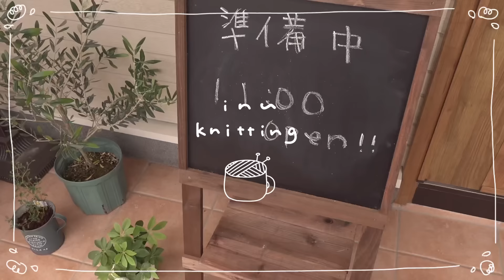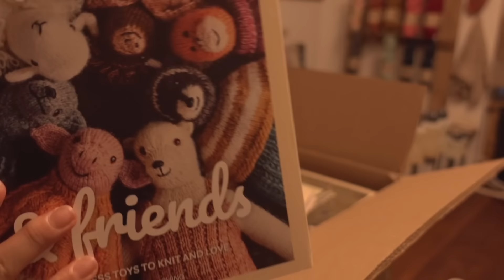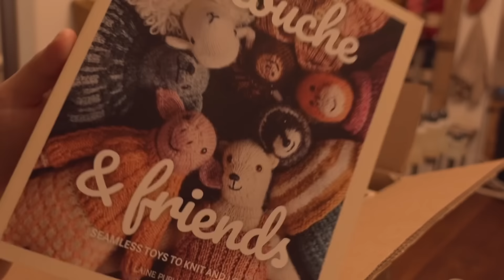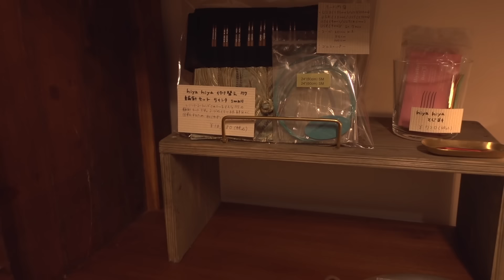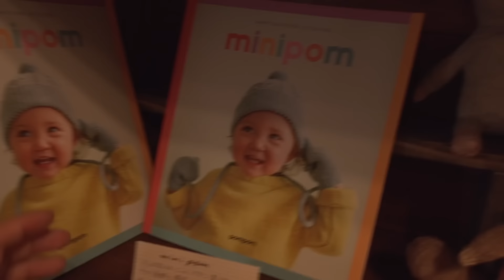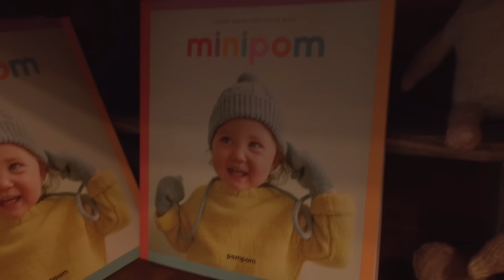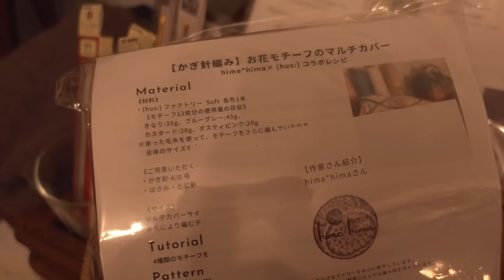カフェと毛糸屋OPENできました。🧶再入荷した商品紹介